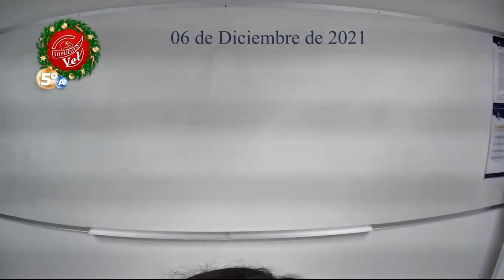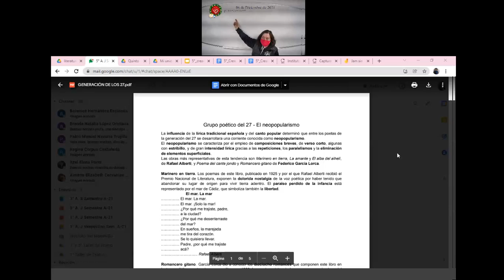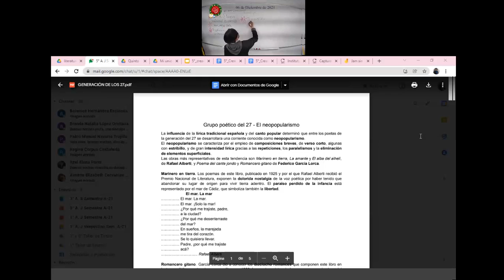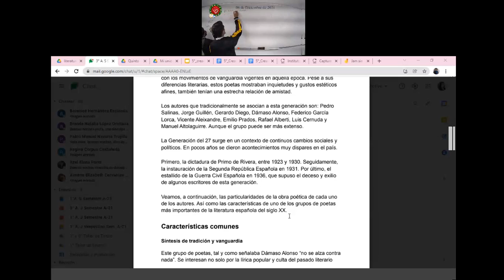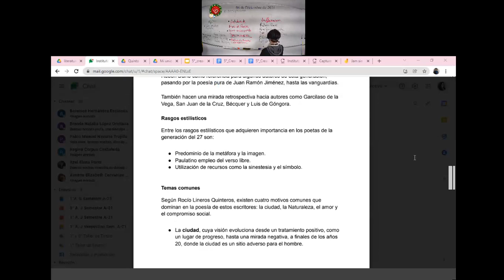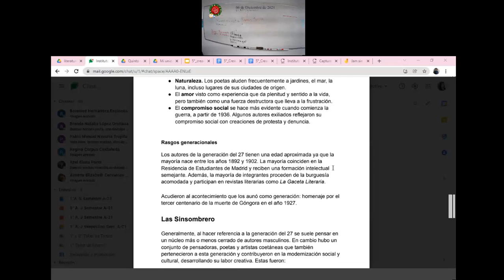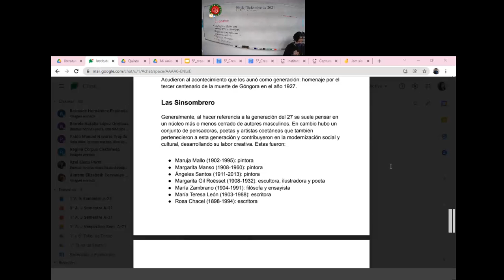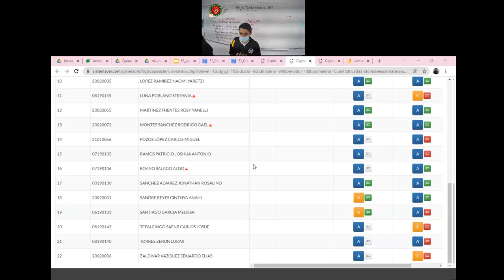5°A Literatura 021 12 06 09 30 33